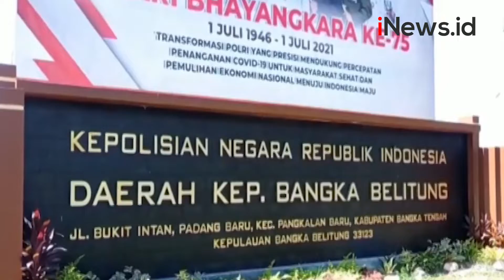Seorang Terduga Teroris di Bangka Belitung Kabur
Seorang terduga teroris di Bangka Belitung melarikan diri dari ruang pemeriksaan Polda Bangka Belitung. Pelaku melepas borgol dan rantai di kaki.

Android: inews.id/android
iPhone: inews.id/ios